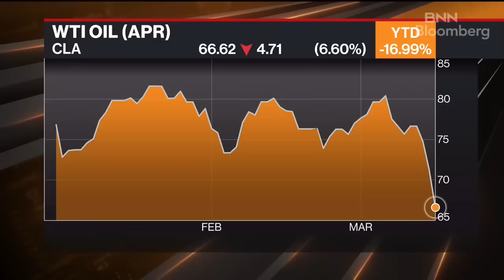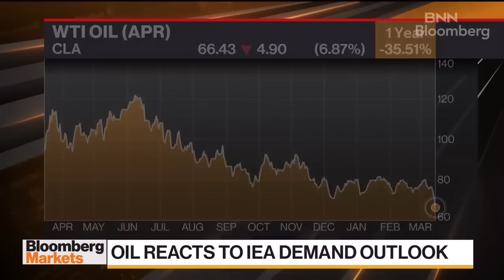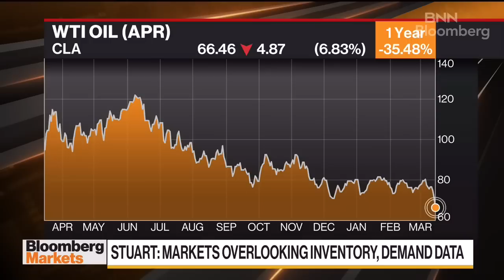There's no way the global supply function of oil works at $60 a barrel: Global energy strategist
Jan Stuart, global energy strategist at Piper Sandler & Co., joins BNN Bloomberg's Jon Erlichman and Andrew Bell to talk about the supply and demand story for oil after prices fell below $70 a barrel for the first time since December 2021. Stuart says there is a crisis of confidence in the oil markets right now and the inventory build for the first half of 2023 is already done.